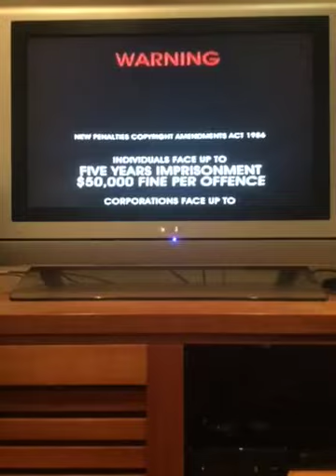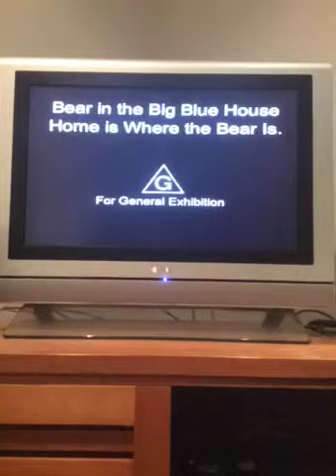Opening to Bear in the Big Blue House Home is where the bear is 2000 VHS Australia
Here are the opening contents
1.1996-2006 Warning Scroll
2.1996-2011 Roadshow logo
3.G Rating Screen
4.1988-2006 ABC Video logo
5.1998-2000s ABC For Kids Promo